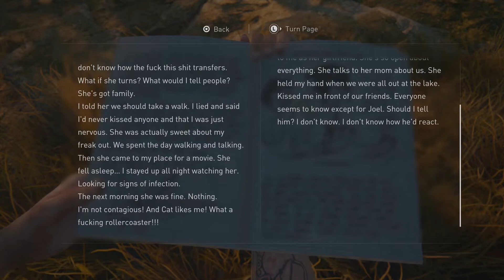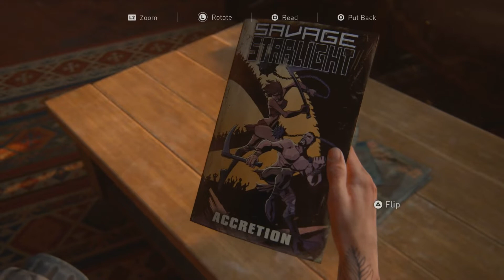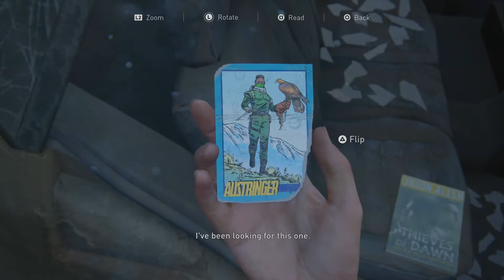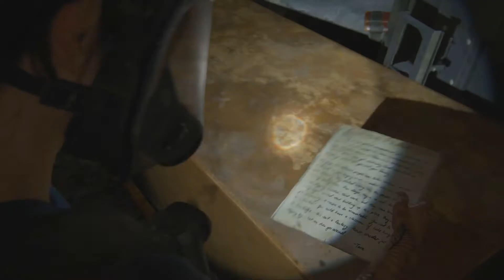The Last of Us Part II - 100% Walkthrough: Part 14 - Finding Strings (No Commentary)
The Last of Us Part II - Part 14: Finding Strings (PS4 - The Last of Us Part II - 100% Complete Walkthrough / Playthrough / Gameplay - No Commentary)

This The Last of Us Part II walkthrough covers the complete story and location of all collectibles; including all Artifacts, Trading Cards, Journal Entries, Coins, Training Manuals, Workbenches, and Safe locations on Hard difficulty.

This walkthrough also covers the majority of the trophies/achievements that can be completed within the scope of the story, except those that require grinding a specific action outside of the story/collectibles.